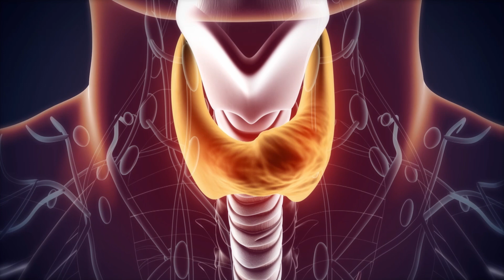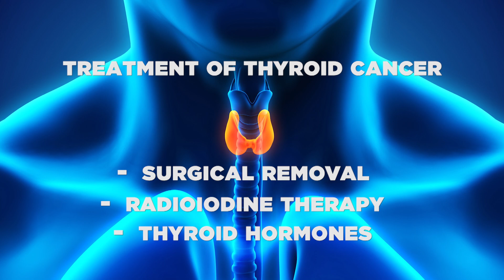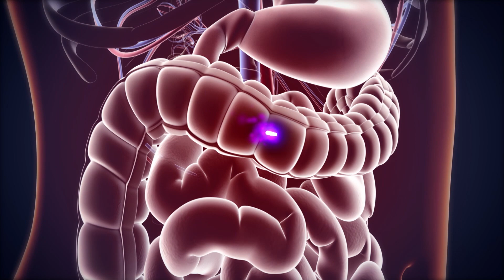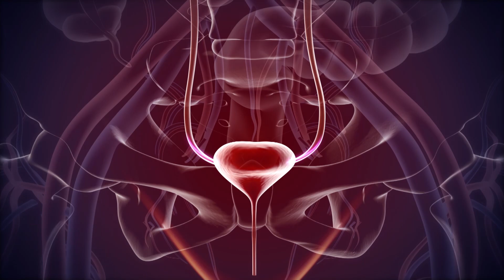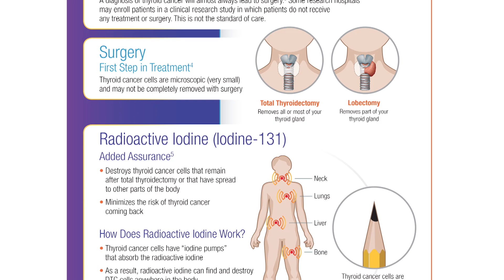Radioactive Iodine Therapy to Treat Thyroid Cancer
Thyroid Cancer is more prevalent than ever affecting more than 60,000 people last year and the numbers continue to grow.  Despite recent advances in cancer treatments, the prevalence of Thyroid cancer continues to grow year after year. Radioactive Iodine has long been used as a therapy as well as a diagnostic tool for Thyroid disease. Adding Radioactive Iodine therapy to your treatment of Thyroid Cancer can improve your post surgery outcomes, typically without significant side effects. We'll be talking to experts in nuclear medicine and learn more about what is being referred to as the “magic bullet” of treatment options.

103901